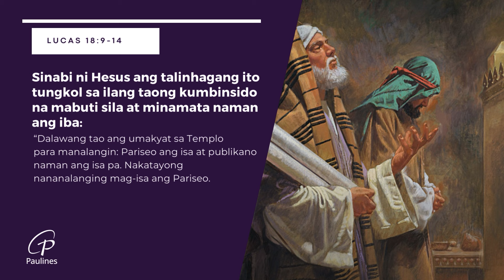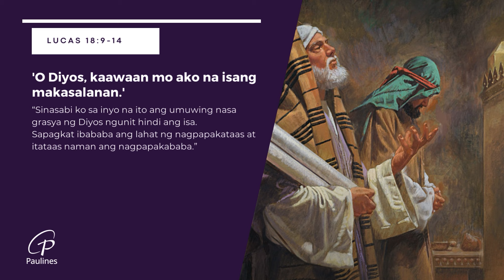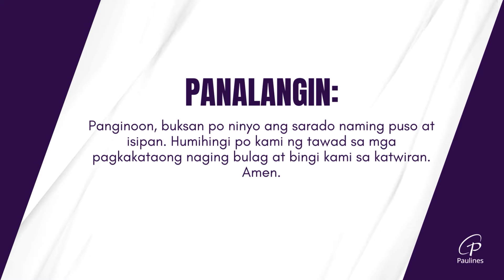Mabuting Balita l Marso 9, 2024 – Sabado sa Ikatlong Linggo ng Kuwaresma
Unang Pagbasa I Os 6, 1-6
Salmong Tugunan l Slm 50

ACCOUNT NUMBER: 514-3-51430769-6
SWIFT CODE: MBTCPHMM